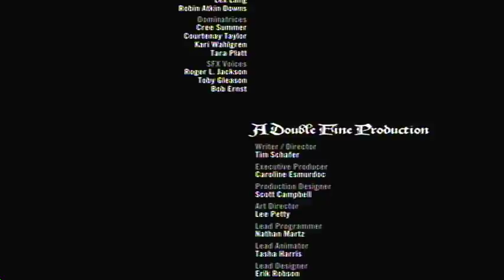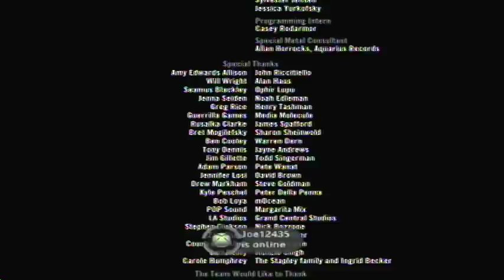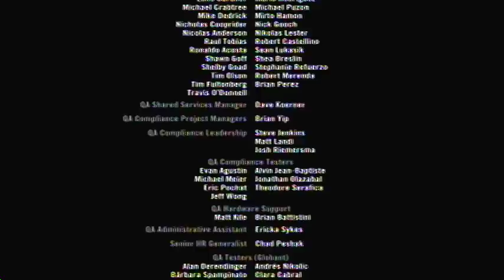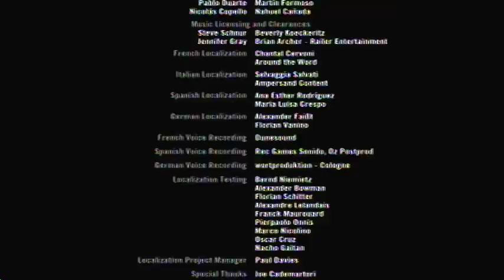Brutal Legend Story Mode Run Through: Part 44 (The End)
This is the final part of the Brutal Legend Pre-Release special. Enjoy.